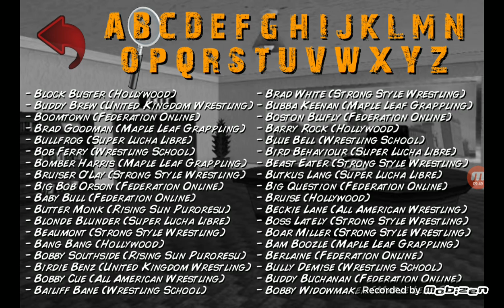Booking revolution show 3